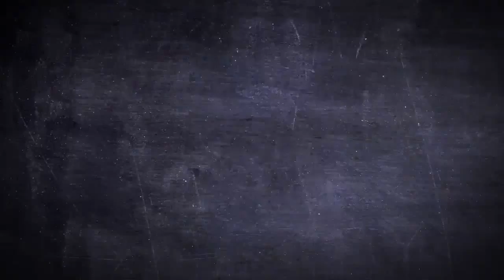Led Zeppelin Belt Buckle - Metal Finish